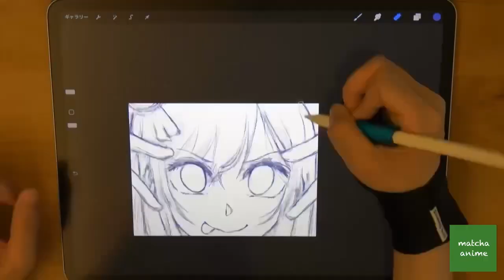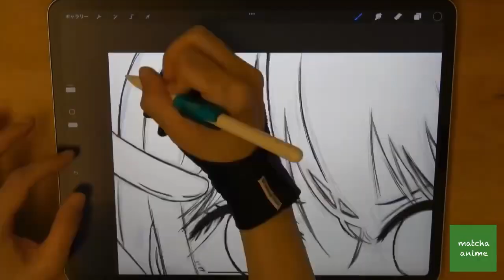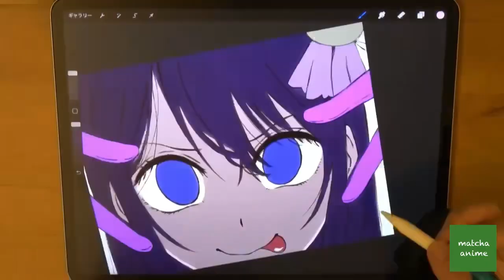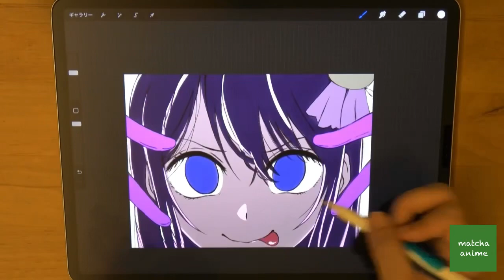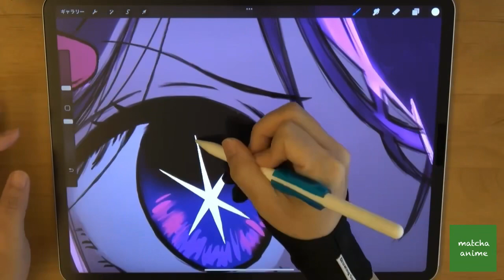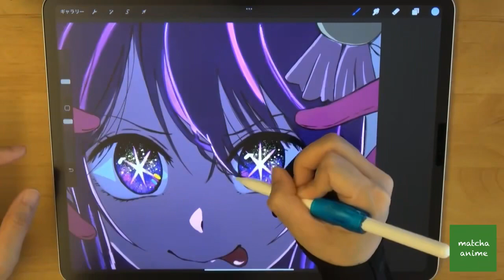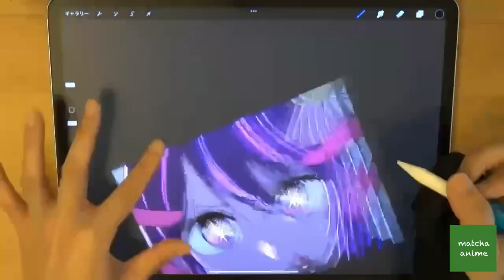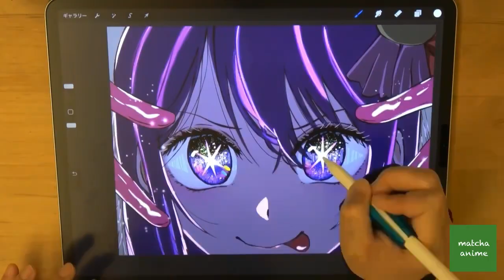【推しの子】アイドル 星野アイ イラストメイキング【How to draw】Ai Hoshino （Oshi no ko)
【推しの子】の星野アイを描きました。

下書きから色塗り、完成までのメイキング動画です。

これからも色んな絵を描きます。

【動画】
0:00 ラフ
0:39 ペン入れ
1:04 色塗り
8:29 完成

【作業環境】
iPad Pro (12.9インチ）
Apple Pencil
Procreate